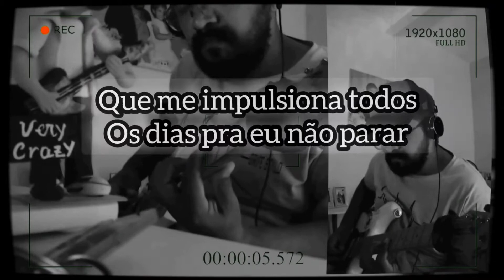Alívio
Compartilhe coisas boas.